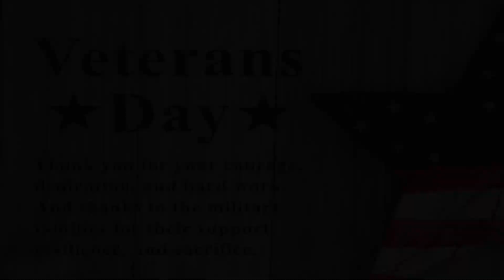Brockton Council on Aging Veterans' Breakfast 11-15-22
The Brockton Council on Aging hosted their annual Veterans' Breakfast at their temporary location at the Shaw's Center.
Performance by the Singing Trooper Sgt. Dan Clark